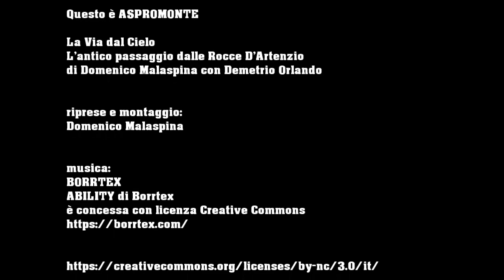La Via dal Cielo - L'antico passaggio dalle Rocce D'Artenzio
Non potevamo che chiamare questo video "La Via dal Cielo" perchè la sensazione principale che abbiamo avuto nel percorrere questo antico passaggio attraverso le Rocce D'Artenzio è stata quella di volare sopra la Vallata della fiumara Amendolea: paesaggi e passaggi andini d'Aspromonte. Buona visione!